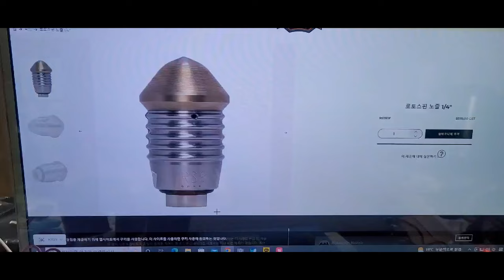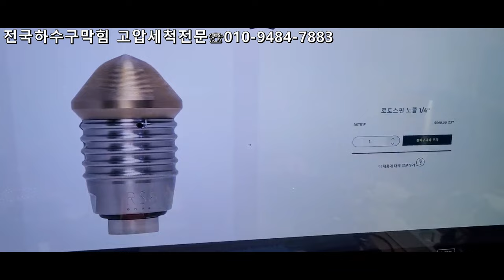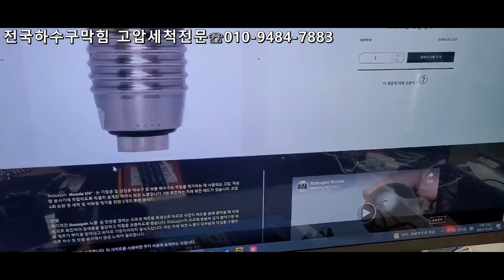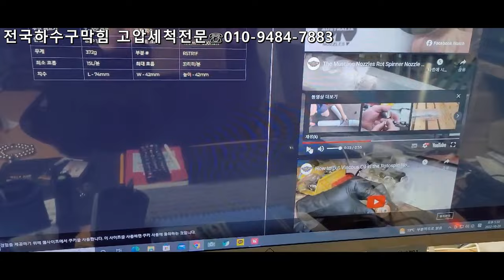머스탱회전노즐 회전속도를 잡아라~~ mustang nozzles rotospin nozzle